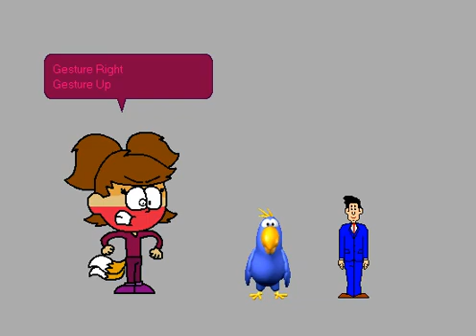Mem's V4.1 MSAgent Replacement Is Here! (And A Return To MSAgent As Well!)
(You Can Find It Also In The Discord Server: The Return, If You Guys Had Discord Doe.)
And Sorry If The Recording Of My Voice Got Lagged But I'll Fix It Soon.